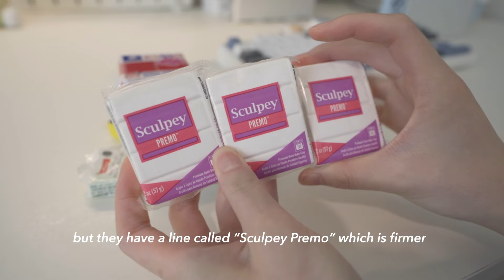how i make clay magnets and keychains 🍉 clay supplies, sculpting, painting, glazing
Clay Supplies

timestamp:
0:00 intro
0:16 polymer clay brands, clay tools
1:18 shaping the clay, attaching headpins
4:21 painting
5:42 making magnets
6:13 glazing
8:16 making keychains
10:26 finished result